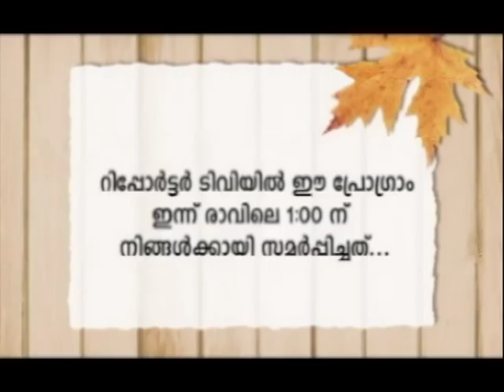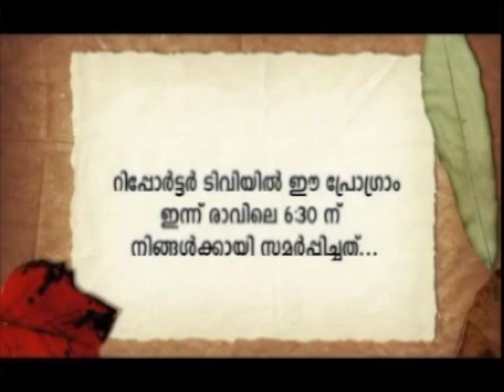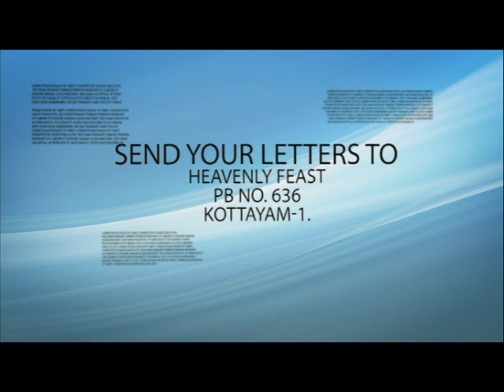Heaven is a place for sinners (Part-2) - Message by Dr. Thomas Abraham (Thomaskutty bro)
Heaven is a place for sinners (Part-2)
Message by Dr. Thomas Abraham (Thomaskutty bro)
Reporter Episode 5011&5012
11 May 2019, Saturday